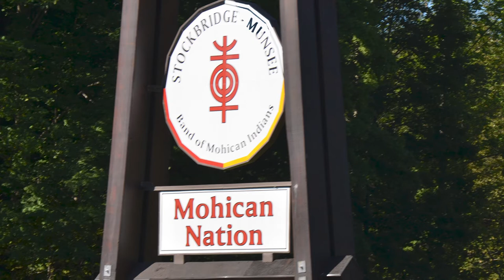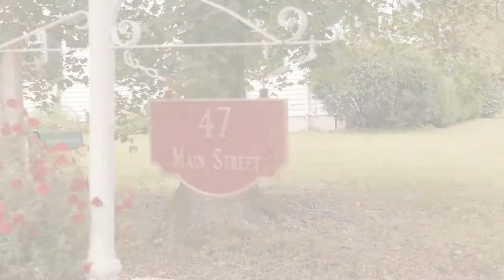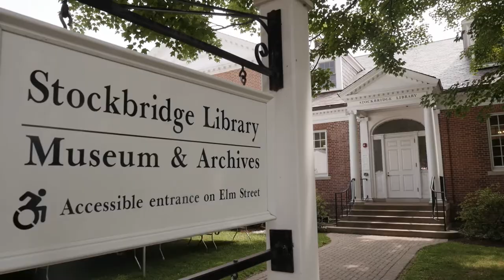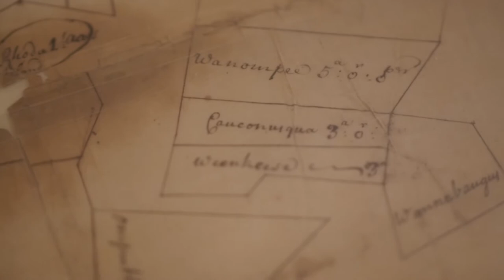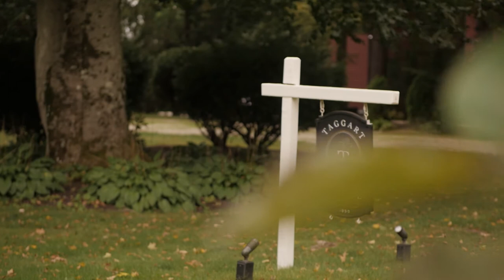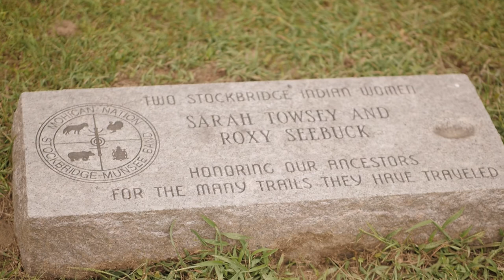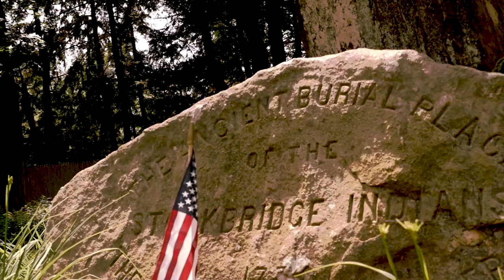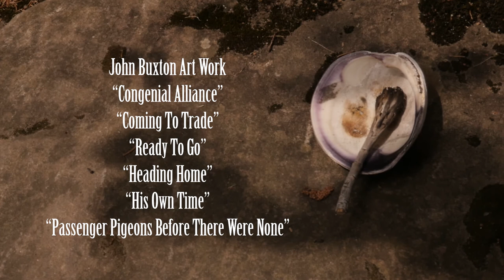Mohican History Walking Tour of Stockbridge Massachusetts - Full Length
The Mohican History Walking Tour of Stockbridge, MA is comprised of eleven sites along Stockbridge's modern Main Street that once were called home by members of the Stockbridge-Munsee Community of the Mohican Tribe.  Members of the Stockbridge-Munsee Community continue to return here.